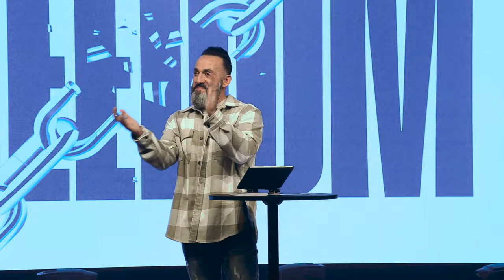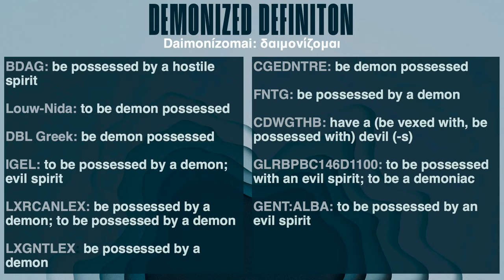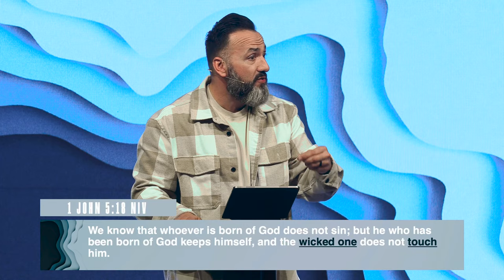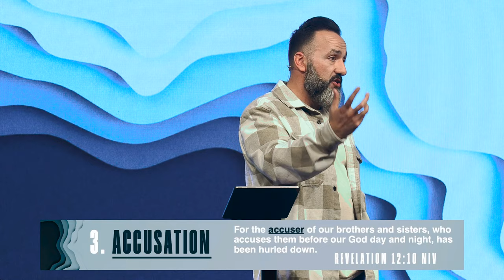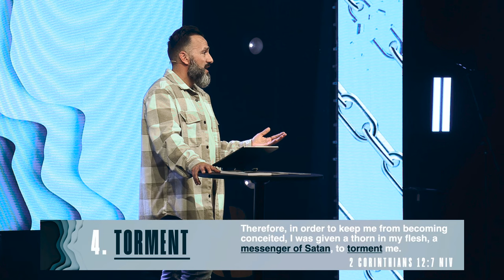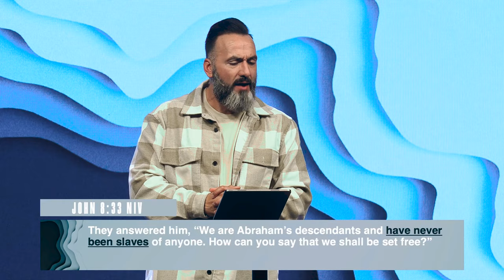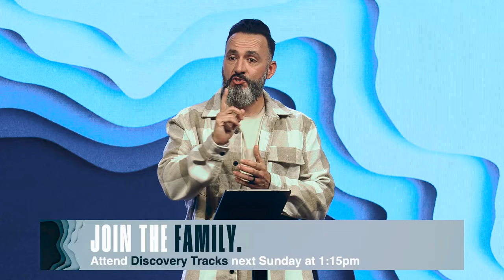It's More Spiritual Than You Think | Freedom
It is more spiritual than you think!  There are spiritual forces that are fighting against them, but join us this Sunday to learn what steps you need to take to find Freedom.